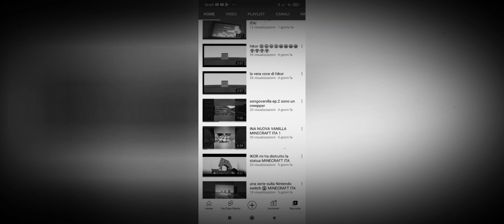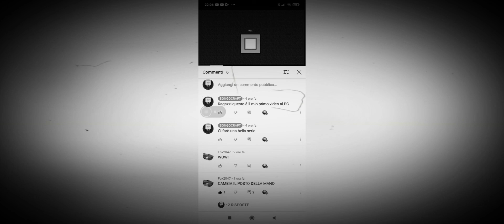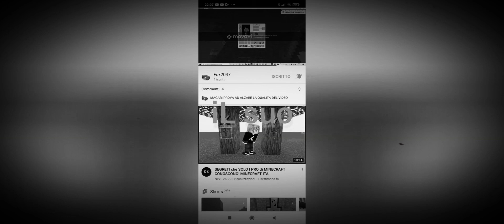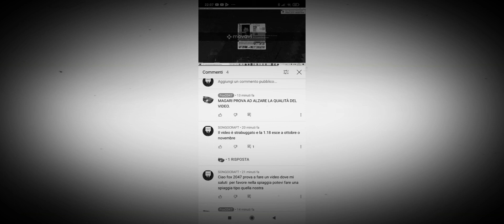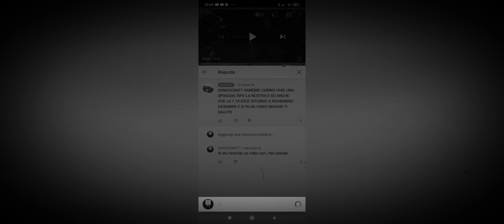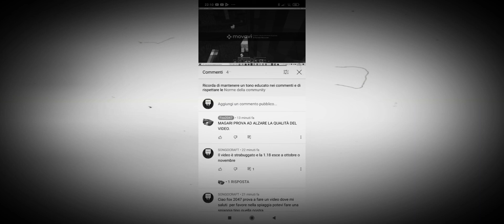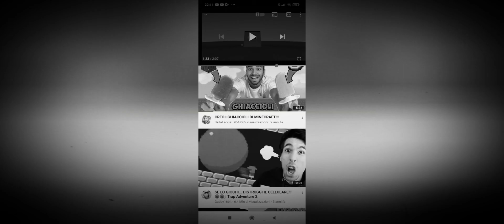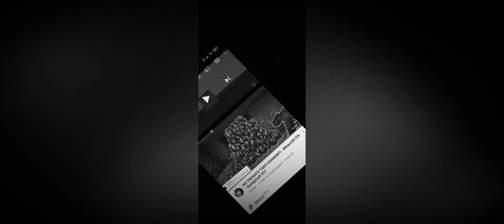IL NUOVO CANALE DI Fox 2047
andare a cercare sotto il video del PC e leggete i commenti li troverete il suo canale